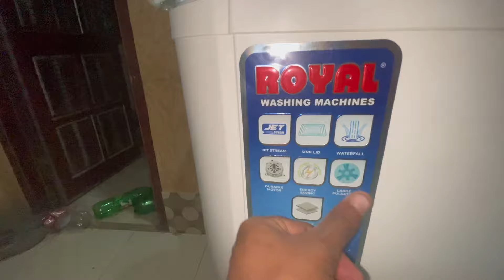accident ho Gaya Ammi ki Kafi tabiyat kharab hamara naya kitchen😔 village family Hassan family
accident ho Gaya Ammi ki Kafi tabiyat kharab hamara naya kitchen😔 village family Hassan familyaccident, familyvlog, villagelife, kitchenrenovation, loveandcare, Hassanfamily, healthconcerns, emotionaljourney, communitysupport, cookingwithlove